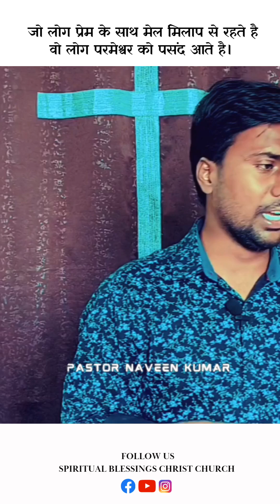जो मेल मिलाप से नही रहते वो घर कभी आशीष नही पाते ll 𝐇𝐨𝐰 𝐭𝐨 𝐫𝐞𝐜𝐞𝐢𝐯𝐞 𝐛𝐥𝐞𝐬𝐬𝐢𝐧𝐠𝐬 𝐟𝐫𝐨𝐦 𝐠𝐨𝐝.